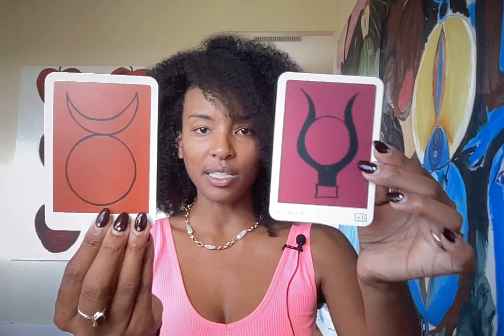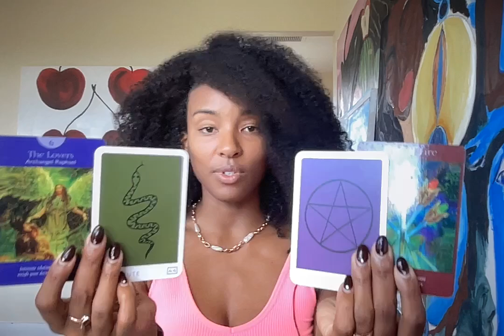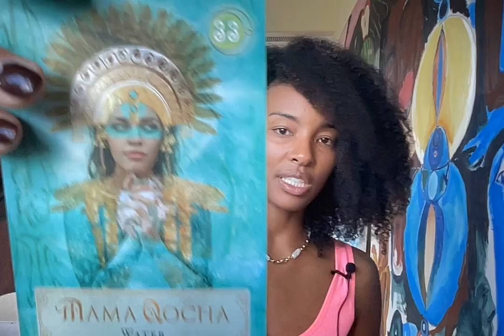Gemini - ✨Potential into Percolation ⚡️☕️ - September 1-7th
Aloha lovely lightworker! This reading is for Gemini sun, moon and rising, venus, NN and 3rd house!

x
Bambii